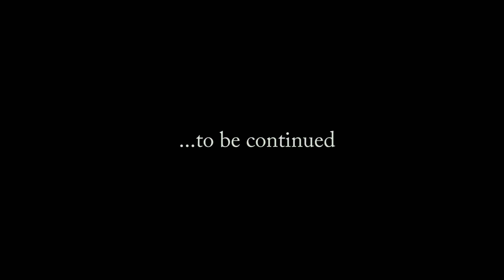Pay Me Back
Watch who you owe!

WRITTEN/DIRECTED/ANIMATED/VOICED by
DANIEL LEWIS